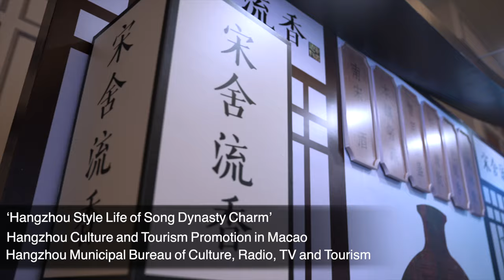Hangzhou Style Life of Song Dynasty Charm | From Hangzhou to Macao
Thank you all for joining ‘Hangzhou Style Life of Song Dynasty Charm’ in Macao! These profound cultures have been connecting Hangzhou and Macao via the Silk Road since the past.
In the future, we will organise more exciting activities to let the cultural charm flourish around the world!
And now - watch this reap video for the event highlights 💫